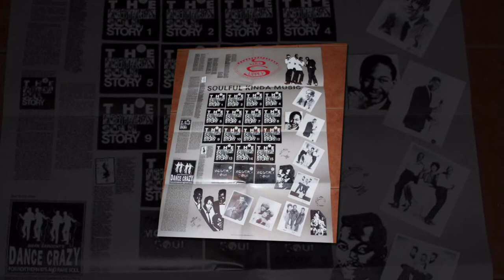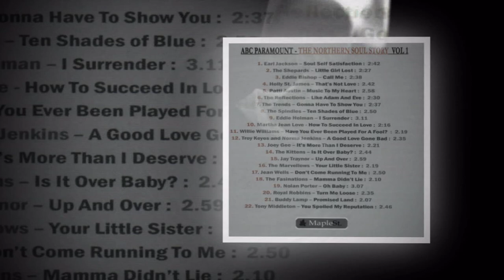225 Prince Phillip Mitchell - I'm So Happy